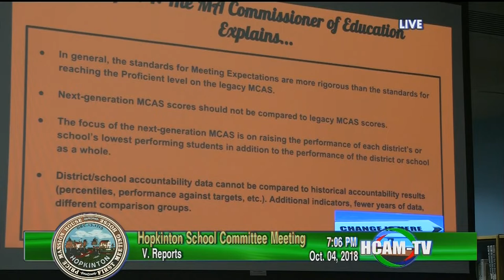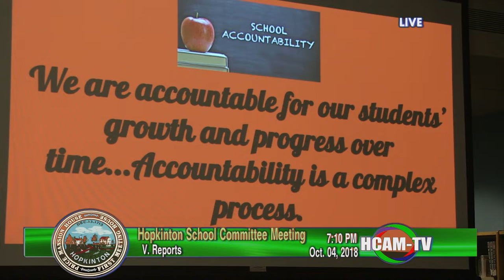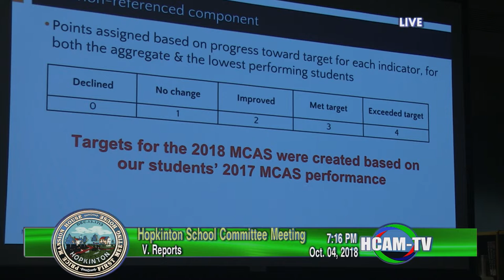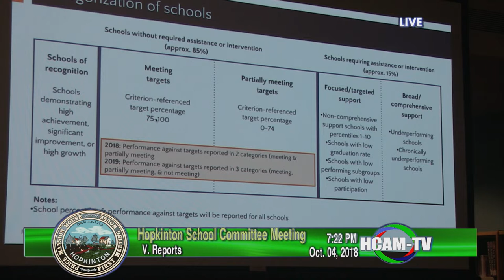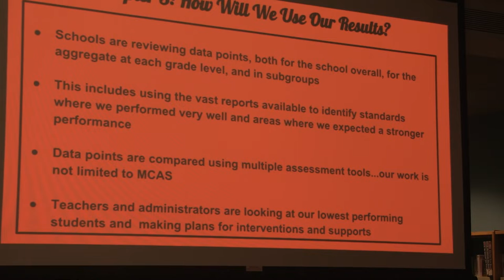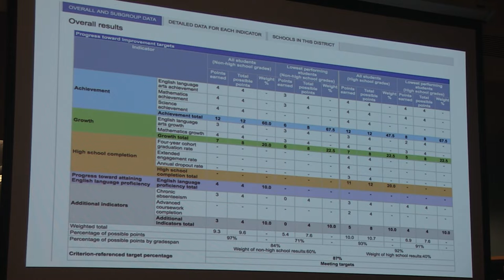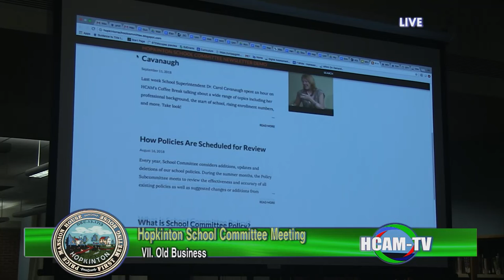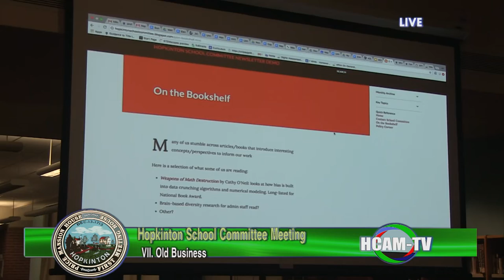School Committee Meeting, October 4, 2018